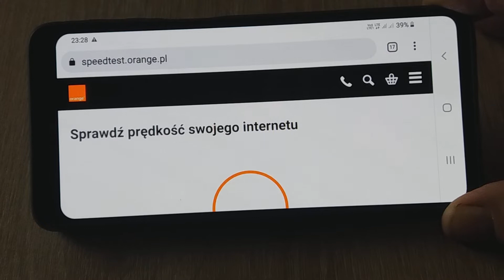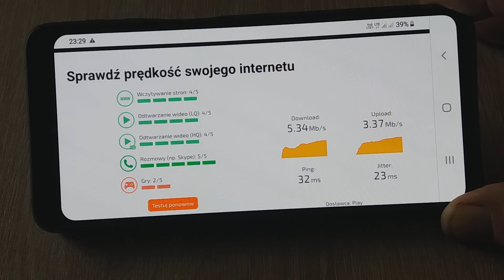Sprawdź prędkość internetu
Sprawdź prędkość internetu -  jak wykonać test internetu przy użyciu  smartfona. Nie ma konieczności instalowania aplikacji aby wykonać test internetu.

Witaj jeżeli oglądasz mój kanał SUSKRYBUJ i daj łapkę w górę dla Ciebie to kliknięcie a dla mnie radość i wyróżnienie za które dziękuję.